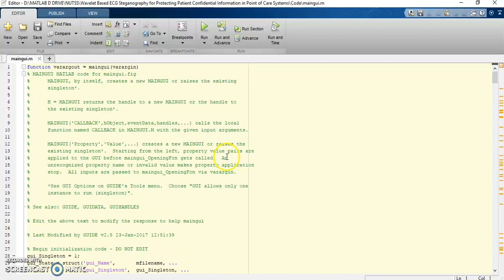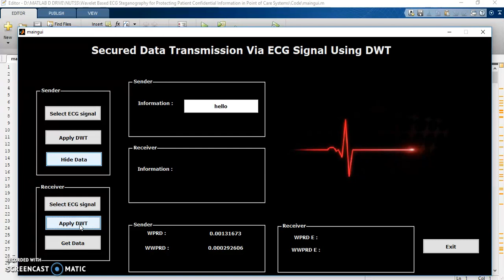ECG steganography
We provide a Final year IEEE projects for B.E/B.Tech Students.Matlab Projects for M.E/M.Tech Students.